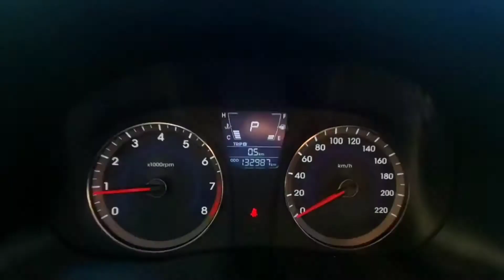Hyundai Solaris 2011 г.